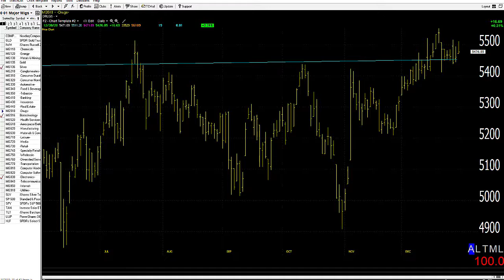12/31/20 Dave Landry's Market In A Minute-This One Thing Might Keep You Out Of Trouble